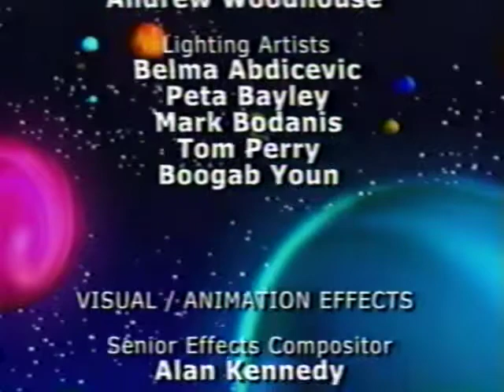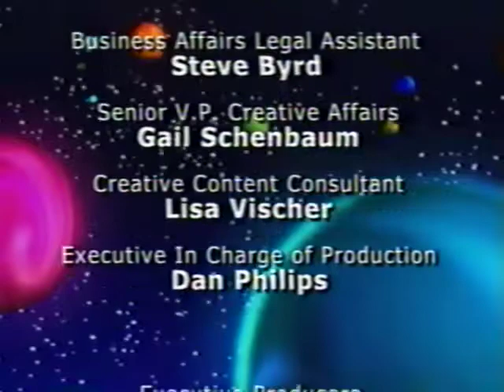Closing To 3-2-1 Penguins! Moon Menace On Planet Tell-A-Lie! 2003 VHS (Chordant)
Here's the order:
1. End Credits
2. Big Idea Logo (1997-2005)
3. VeggieTales: The Wonderful World of Auto-Tainment VHS and DVD Trailer
4. Larry-Boy: The Cartoon Adventures Videos Trailer